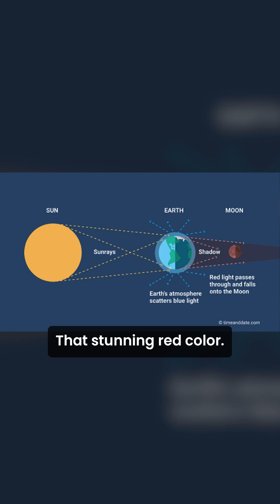This Only Happens Every Few Years September 7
On September 7–8, 2025, the Moon will transform into a glowing red orb during a rare total lunar eclipse! Visible across Asia, Europe, and Africa — here’s what you need to know to witness this celestial masterpiece.